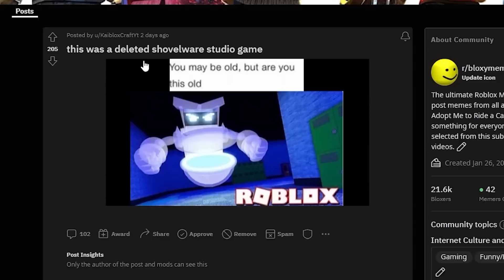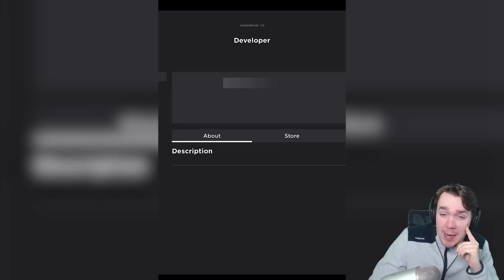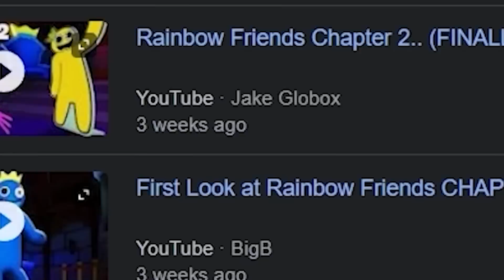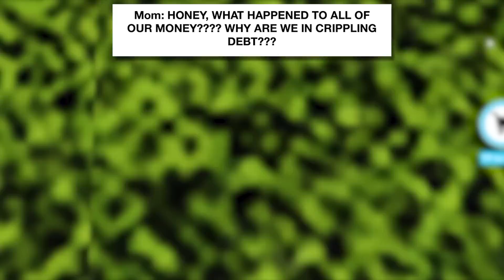Roblox Memes That Give You Flashbacks 💀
The Best Funny Roblox Meme Review #117

Roblox is one of the most popular games of our time, and with great power comes great memes. From Flamingo rainbow friends Kreekcraft sus to Roblox irl. Let's check out some of the best from r/bloxymemes!!! Meme time!

r/BloxyMemes DAILY $10 Robux Card competition!!! (13+)

💙SOCIAL MEDIA💙